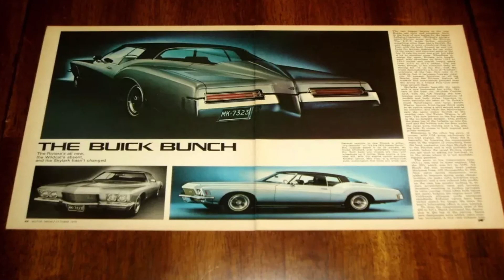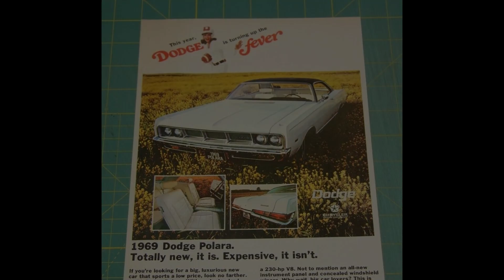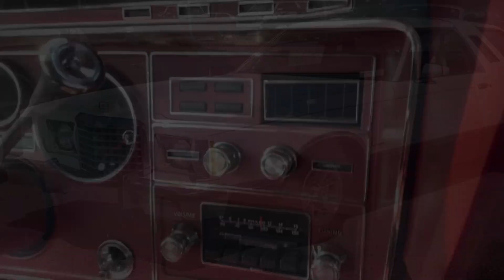Biggest American Classic Cars Ever | When BIG and HEAVY was popular